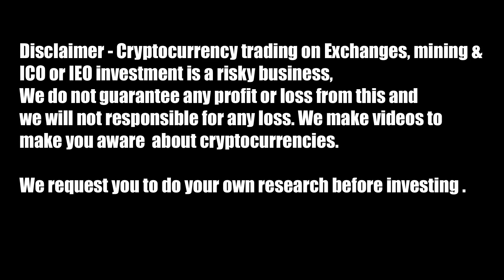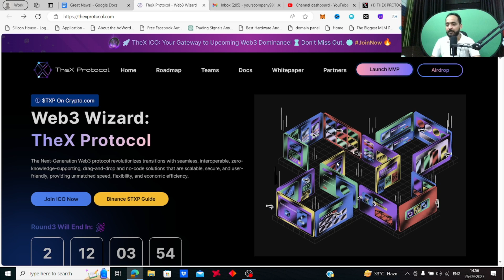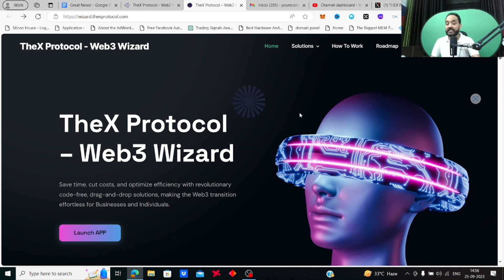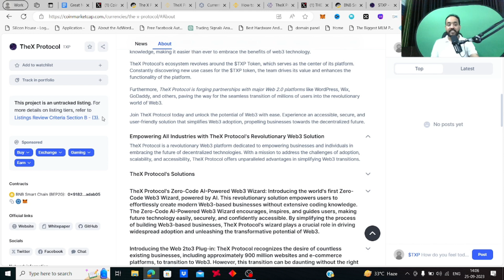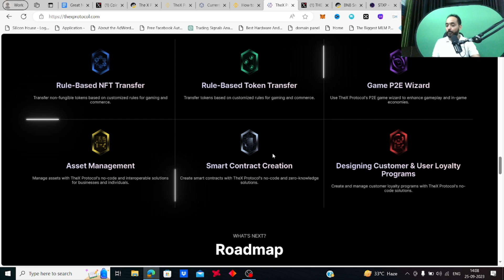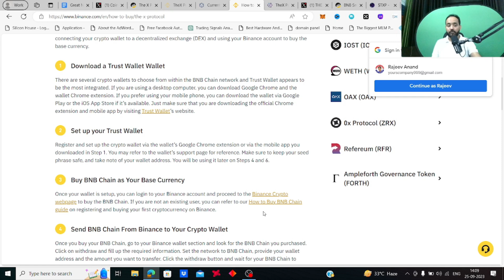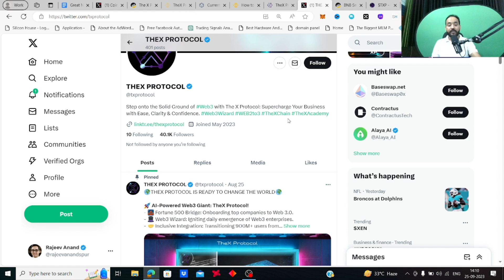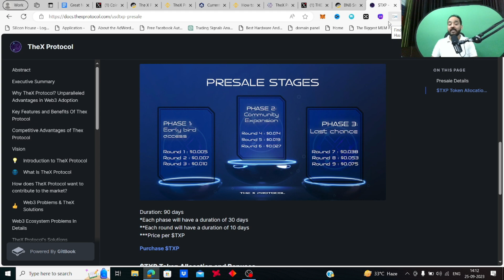Create free Smart Contracts and NFTs With TheX Protocol ICO Started Binance NFT & CoinW Listing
Bybit Exchange | bybit trading bot
Sun Crypto indian Crypto Exchange:
My refer code is 191312